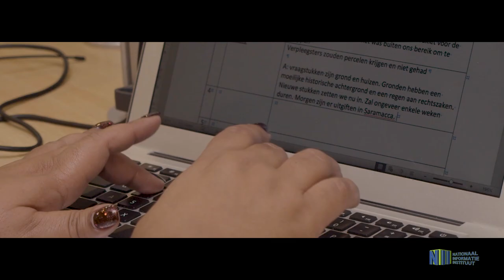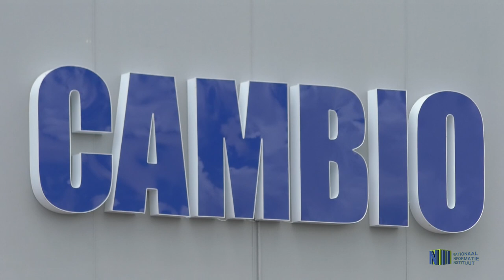PRESIDENT BOUTERSE OVER USD EN EURO KOERS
President Desire Bouterse heeft eerder in het radioprogramma Bakana Tori aangekondigd beleidsmaatregelen door te voeren om het vraagstuk van de recente stijging van de US$ koers in te perken. Dit pakket aan maatregelen zal de koers moeten drukken richting 7.75 SRD per US-dollar. Recent is de koers, die lag rond de 7.75 SRD, vanwege een schaarste aan US-dollars, gestegen naar 8.50 SRD. De afgelopen dagen is het duidelijk dat enkele cambio’s reeds een forse daling noteren voor de verkoop van dollars en euro’s.